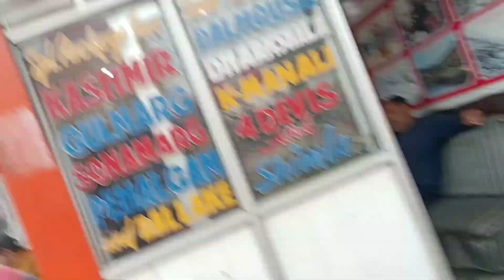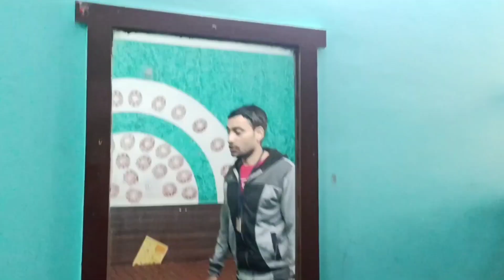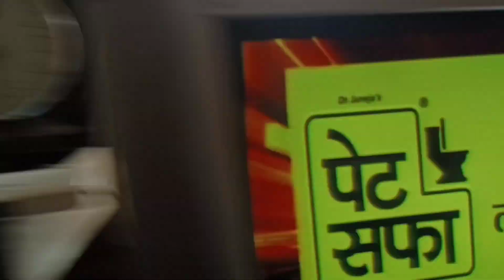Travel Series With Family / EP- 02 / Maa Vaishno Devi / Freak Aaryan